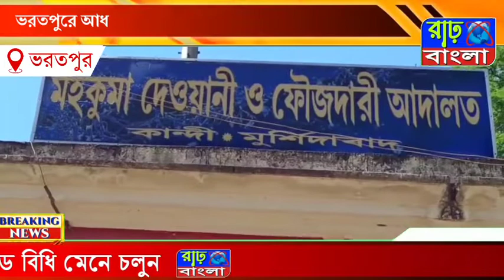আধার কার্ড নিয়ে জালিয়াতির অভিযোগে এক ব্যক্তিকে গ্রেফতার করলো ভরতপুর থানার পুলিশ।